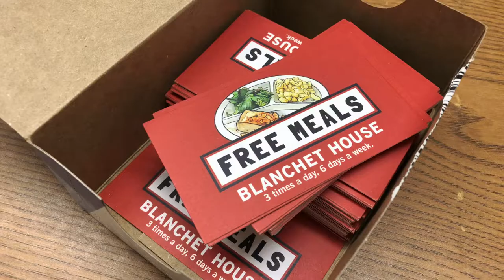Invite people to eat free meals at Blanchet House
You can invite anyone in need of meal to eat for free at Blanchet House in downtown Portland, Oregon.